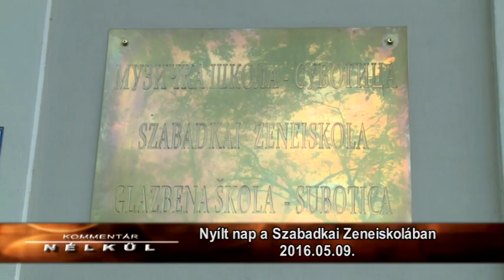Kommentár nélkül - 2016.05.09.